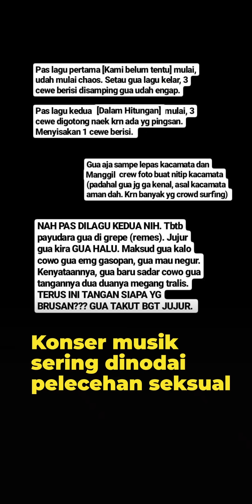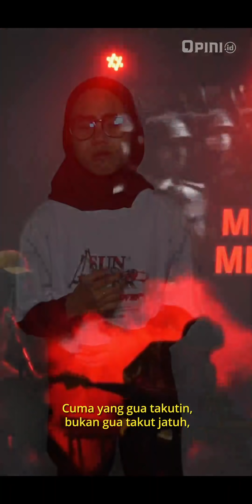Mau Moshing Malah Dilecehin - Fatwa Pujangga | SPEAK UP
Konser .Feast dinodai dengan kasus pelecehan seksual yang dialami oleh penontonnya beberapa waktu lalu. Mirisnya korban mendapat pengalaman tak menyenangkan dari sesama penonton. Korban bersama pacarnya saat sedang menikmati musik yang berada di barisan paling depan.

Cerita dalam postingan Twitternya direspon oleh Baskara, vokalis .Feast. Bas kecewa dengan pelaku pelecehan terhadap F dan sejumlah rentetan kasus di waktu yang sama. Ia kecam dengan mengatakan pelaku pelecehan harusnya berada di kandang.

Tim Opini berhasil menghubungi F. Ia bercerita pengalamannya lewat Speak Up!. Meski kerap menonton konser musik berkali-kali F sebagai perempuan merasa ekspresinya dalam menonton musik terancam karena oknum-oknum yang tak bertanggung jawab.